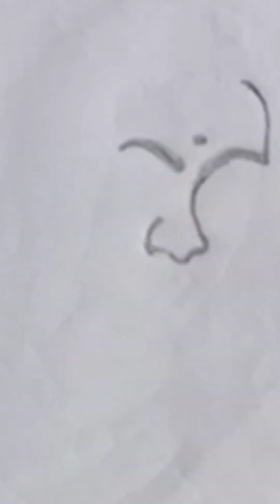cute girl pencil drawing sketch. popular video